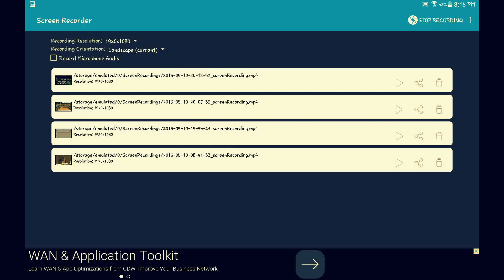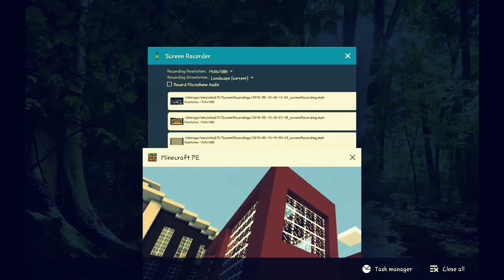CLAY HOUSE | E III